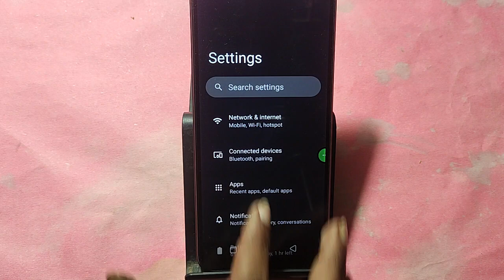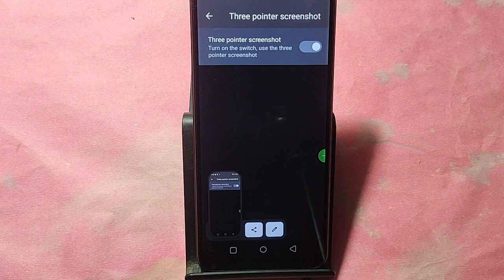how to take screenshot in Realme 12 Pro, Realme 12 Pro me screenshot kaise le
Best powerful CPU under 10k

60-Inch Tripod with Bag

7 Socket 6A Extension Board

multiplug Extension